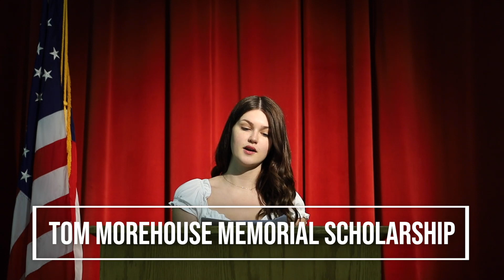Woodridge High School - Senior Awards 6/5/2020